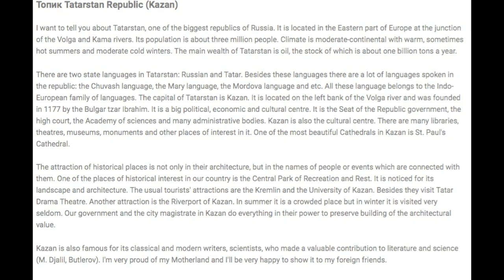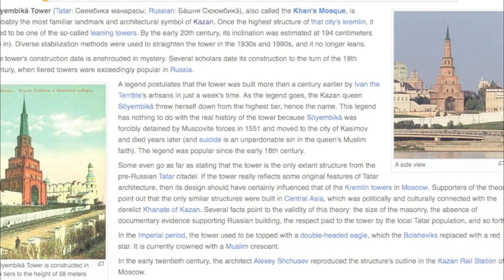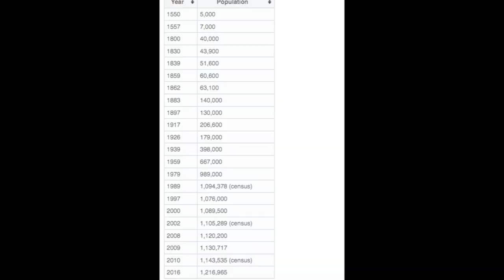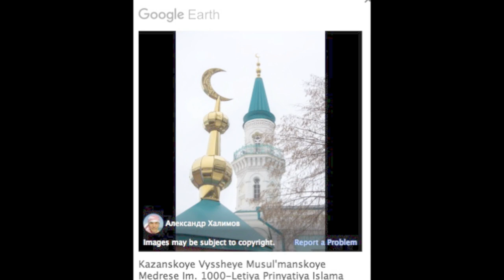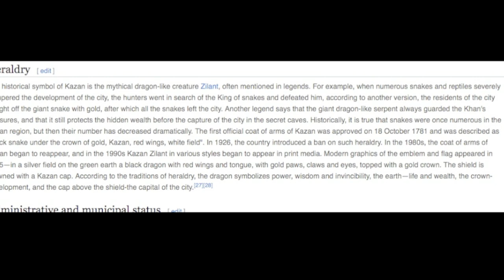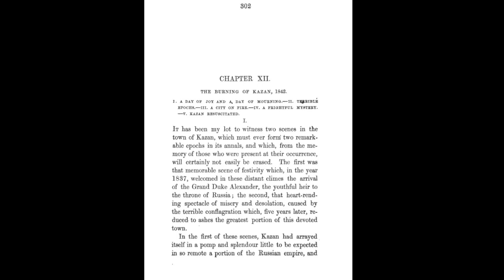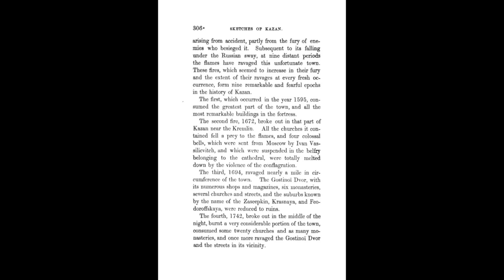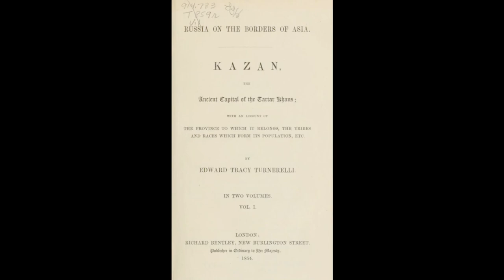tARTarian Clues of the Past- Imagining Ancient World of Kazan, TATARstan - PEACEin it ARTofDiNo.com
Welcome to KAZAN, Tatarstan.. An Ancient World shrouded in mystery which possibly holds clues to the Tartarian Civilization that seems to have been eradicated from eARTh.. deliberately... This city remains today as a Sports Hub of Russia with some unbelievable architecture and mysterious ruins that still remain. The Place is Amazing and it is the Capital City of a Region of Russia called Tataristan!

There is so much to uncover, so here are some of the mysteries.. A lot of this stuff has a very unclear history, so feel free to imagine with me and comment about what you think some of these relics may be from...

It seems like everything before 1500 has been lost, and everything after 1500 has been progressively destroyed with incredible manipulations of TRUTH.. Is it even possible to understand our distant path anymore?? Should we really start excavating EVERYWHERE?? it may be the only way to find answers, besides stumbling upon them in imaginative theories and rantings... which is what this is.. ENJOY :)

Bless you ALL! :) -diNo

AGAIN... this is ALL Theory, and ALL in GOOD FUN! :)
and dedicated to the expansion of the Human Imagination for the benefits of Thought, Art, Happiness, and all things GOOD. There is much we don't know, and it's Fun to think and talk about.. It's better to admit we are theorizing, than to delude ourselves into believing we know the Truth about what may never be possible to know..Through this we may stumble upon the secrets to unlocking the potential of the Perfection that surrounds us... and all embrace it together :)

... Our Charity dedicated to Spreading Positive ART, inspiring people to achieve Creative Mastery.. and SAVING eARTh, the Animals and Nature, forever by Honoring the Beauty, Mystery and Perfection of Life.